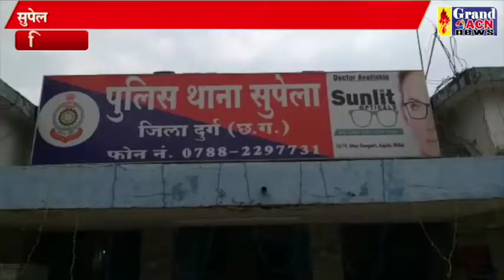आदतन चाकूबाज गिरफ्तार Sanjay Dubey